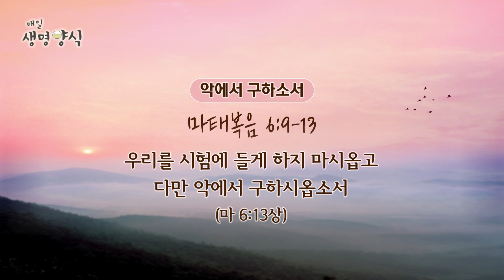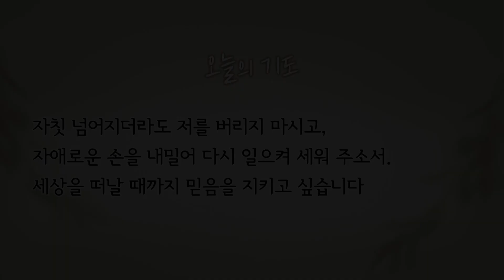CTS 매일생명양식 "마태복음 6:9-13" - 악에서 구하소서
CTS 매일생명양식 "마태복음 6:9-13"

악에서 구하소서